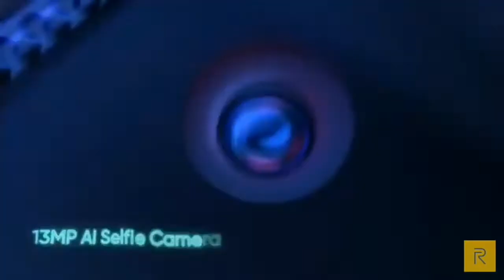Three Problems of Realme 3i.